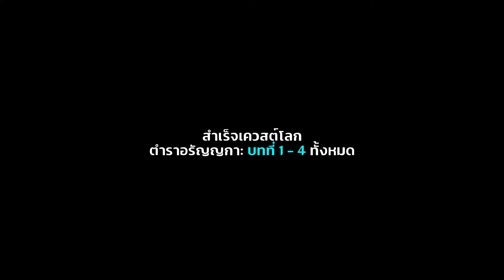7 ตำแหน่ง Abyss Mage และความสำเร็จลับ | ปริศนากล่อง Luxurious Chest แผนที่ Old Vanarana | Sumeru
7 ตำแหน่ง Abyss Mage ปริศนากล่อง Luxurious แผนที่ Old Vanarana
Hidden Achievement Song of Night and Dawn
ความสำเร็จลับ บทเพลงแห่งราตรีมืดมิดและแสงรุ่งอรุณ
00:00 Intro
00:06 จุดที่ 1
00:42 จุดที่ 2
01:11 จุดที่ 3
01:46 จุดที่ 4
02:32 จุดที่ 5
03:05 จุดที่ 6
03:39 จุดที่ 7
04:34 Abyss Lector
ถ้าชอบคลิปวิดีโอนี้ ฝากกดไลค์ กด SUBSCRIBE เผื่อไม่พลาดคลิปวิดีโอใหม่ๆ ขอบคุณค่ะ :P